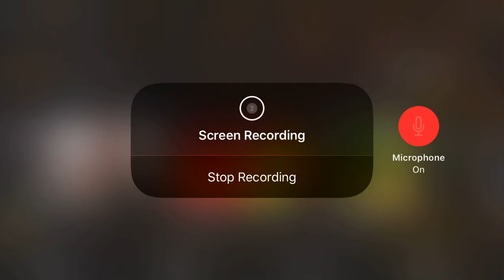Le Request: (From le amazing bunny that I met online uwu🤍)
Ty springy this animation iz le adorable OwO